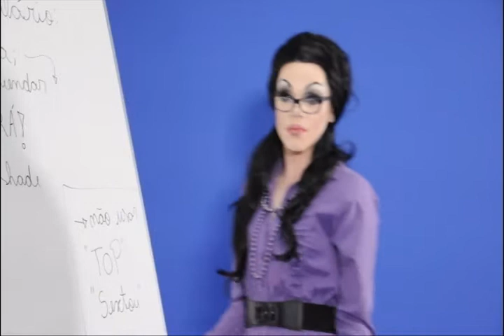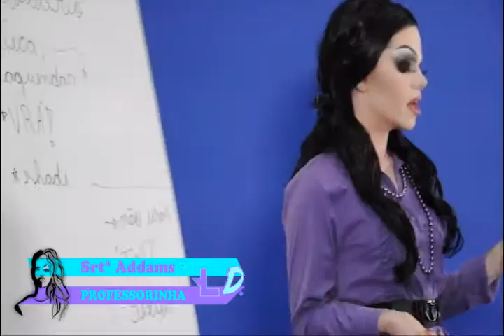Lado D - Glossário Drag (Parte I)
O Lado D é um projeto criado por universitários do curso de Comunicação Social/Jornalismo da UFSM-FW, que envolve e visa desmistificar o universo Drag Queen dentro do próprio movimento LGBTT e no contexto social em que vivemos. Em primeira estância, viemos com o Glossário Drag, divididos em 3 partes para que você conheça tudo sobre o vocabulário Drag Queen.

Continue assistindo as nossas publicações!

Quer saber mais sobre o projeto? Temos uma página completa de informações, perfis das Drags que aparecem em nossos vídeos e muito mais, acesse